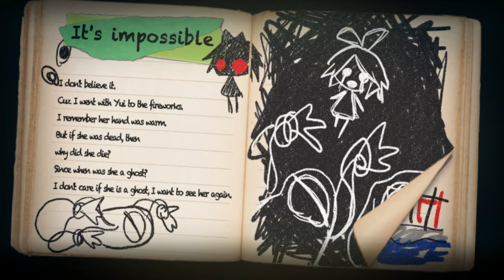Yomawari: Midnight Shadows [7] - OF MICE AND MEN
Haru knows Yui must've gone to the mountains, but there are spirits blocking her path. Fortunately, Chaco knows of another way..

Yomawari is created by Nippon Ichi Software.